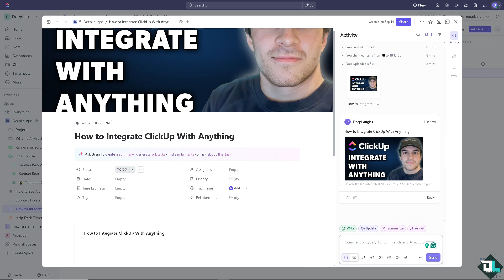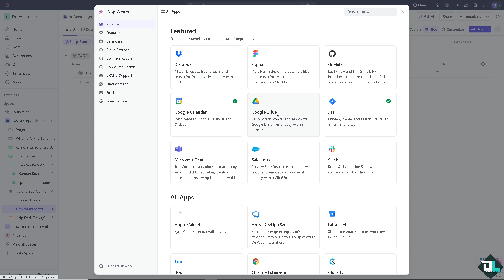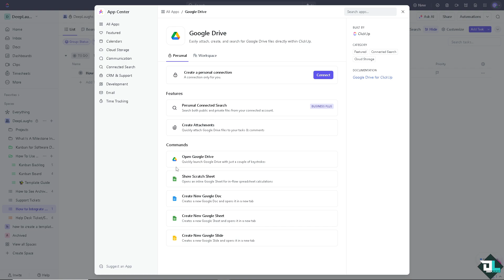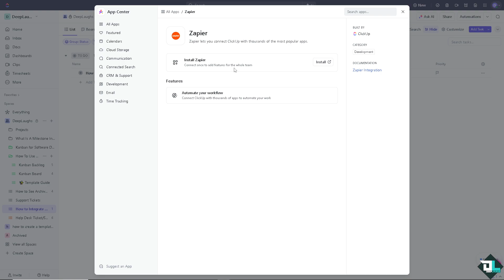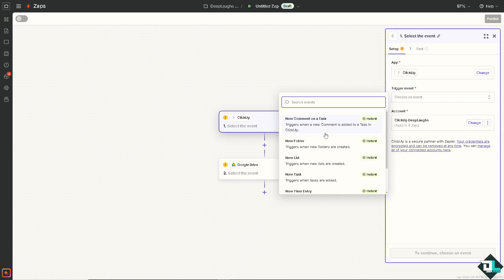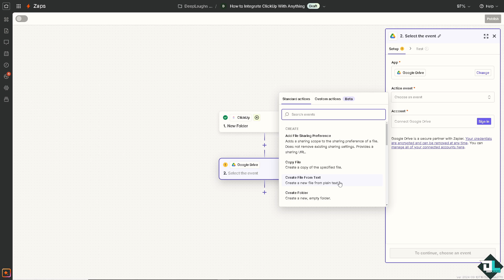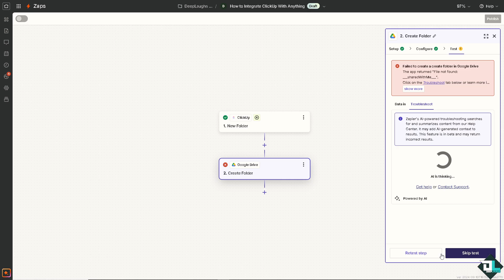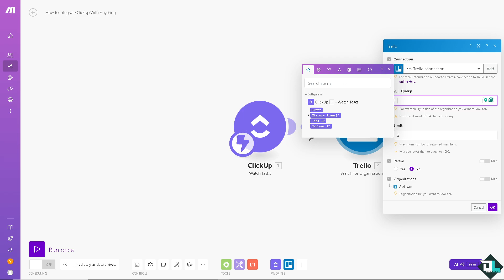How to Integrate ClickUp With Anything (Full 2024 Guide)